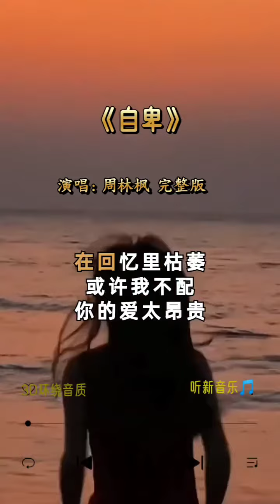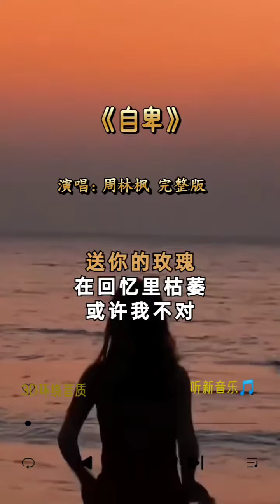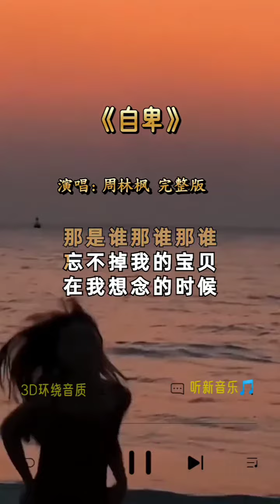周林枫 唱的《自卑》